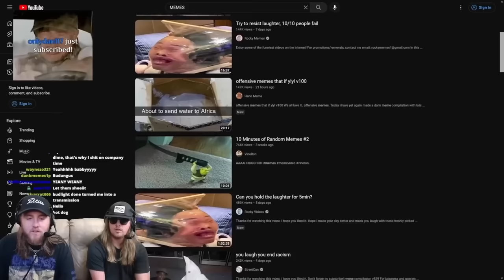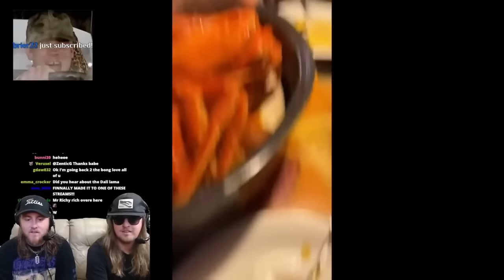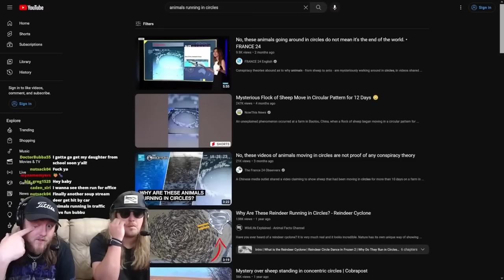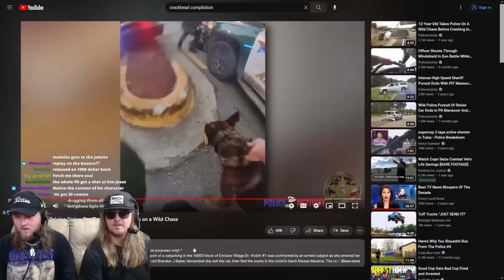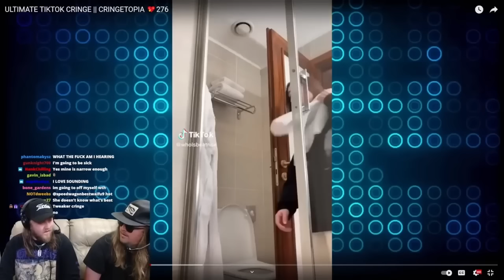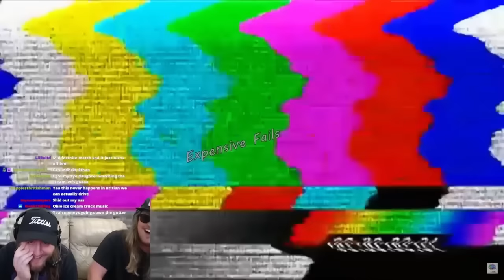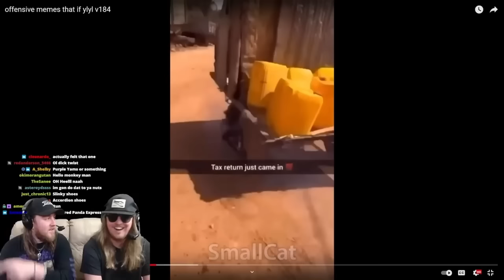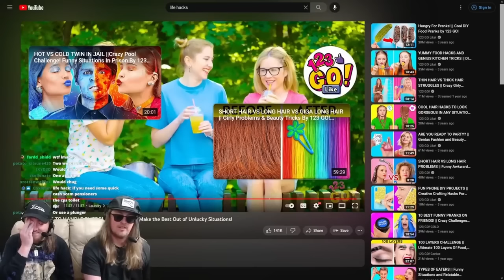Soup Watches Videos With Ethan (April 12th 2023 Full Vod)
Full stream of Soup watching videos with Ethan on April 12th, 2023

Ethan - @EthanhasYouTube